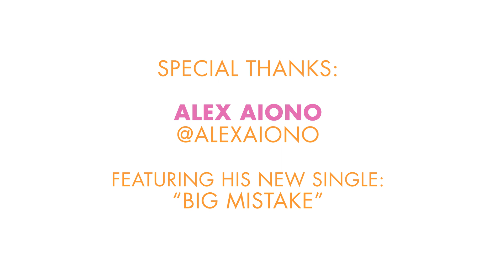Alex Aiono Tries The Internet's Wildest Junk Food Mashups | Cosmopolitan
Musician Alex Aiono’s YouTube channel is full of his super fun mashups, so Cosmo invited him to try some of the internet’s favorite junk food mashups. Some of them were amazing and some of them were terrible. Did he try your fave?